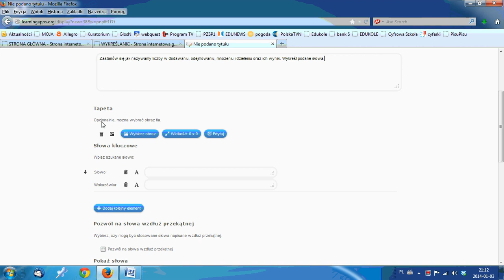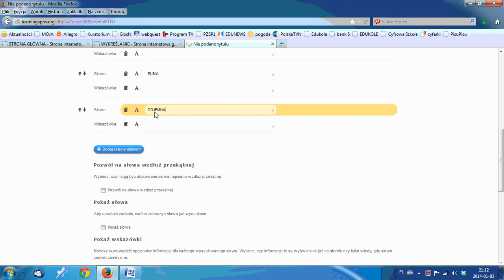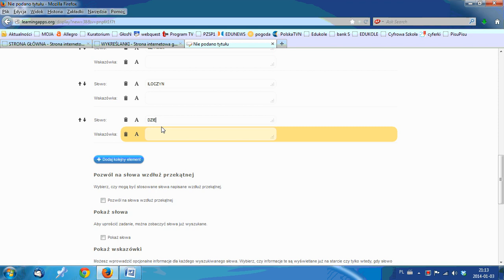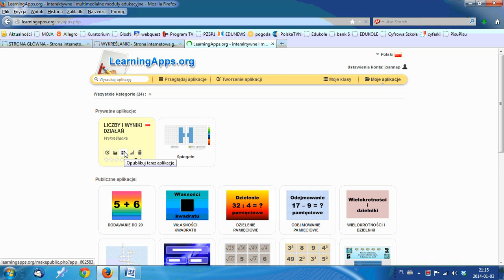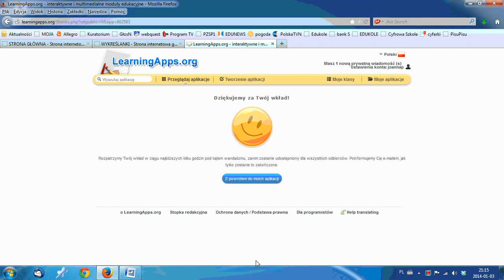Jak stworzyć WYKREŚLANKĘ w LearningApps.org?